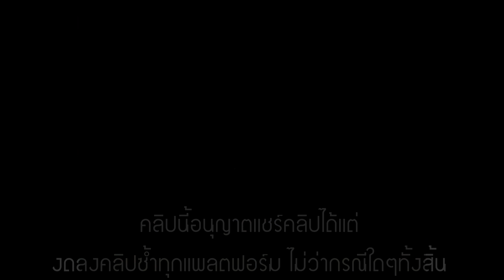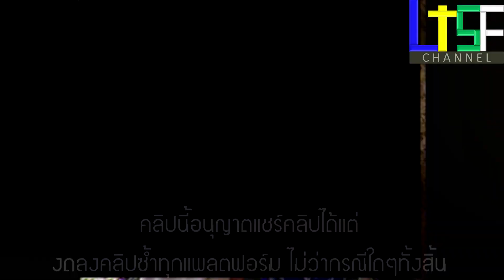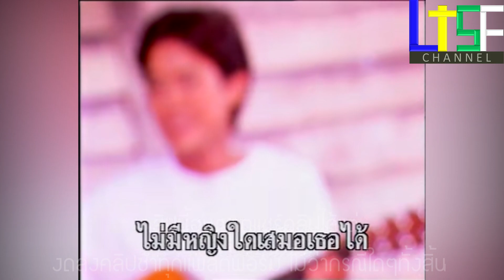สิ่งแรกและสิ่งสุดท้าย ยิว คนเขียนเพลง(Official MV)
ทำเพื่อความบันเทิงเท่านั้นไม่แสวงผลหากำไรใดๆทั้งสิ้น
ศิลปิน:ยิว คนเขียนเพลง
อัลบั้ม:สัญญาใจ
ช่วงนี้ยังไม่มีการร่วมสมทบทุนใดๆทั้งสิ้น
FB Fanpage:NTP channel Fanpage
LINE:ntpchannel2862